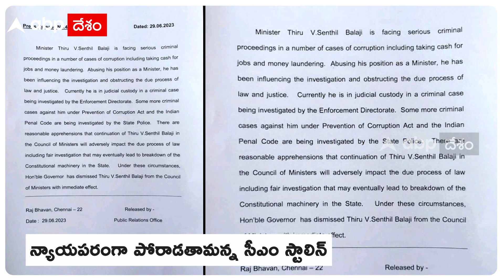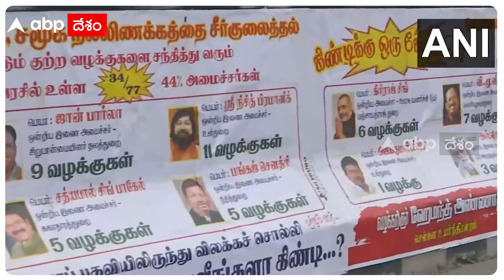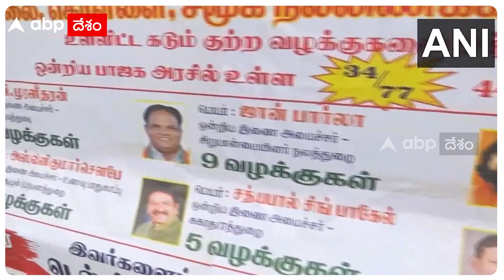TN Governor Dismisses DMK Minister Senthil Balaji : రాజ్యాంగహక్కులపై తమిళనాడులో కొత్తవివాదం | ABP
తమిళనాడులో రాజ్యాంగం హక్కులపై మరో వివాదం మొదలైంది. ఈడీ జ్యూడిషీయిల్ విచారణలో ఉన్న డీఎంకే మంత్రి సెంథిల్ బాలాజీని తొలగిస్తూ గవర్నర్ ఆర్ ఎన్ రవి కీలక ఆదేశాలు జారీ చేశారు. ఇది రాజ్యాంగ పోరుకు కారణమైంది.